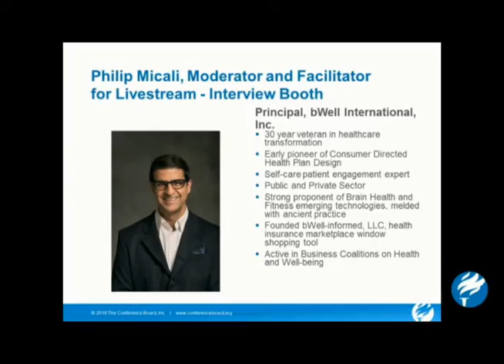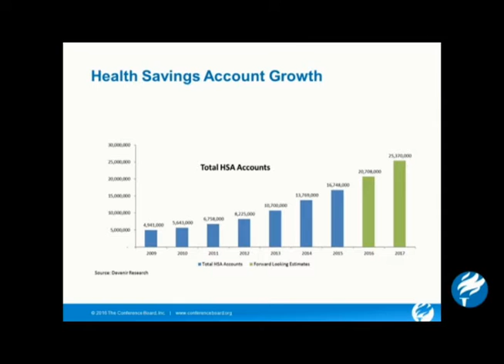HSA Bank - Kevin Robertson Interview at 2016 Employee Health Care Conference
HSA Bank Senior Vice President Kevin Robertson was interviewed at the 2016 Employee Health Care Conference in New York City.

The information, views and opinions contained in this video are those of the author and do not necessarily represent the views of HSA Bank.  HSA Bank is not responsible for, and disclaims any and all liability for the content set forth in the video.